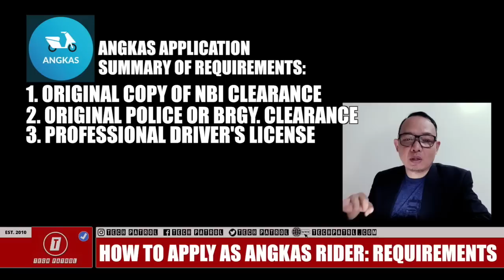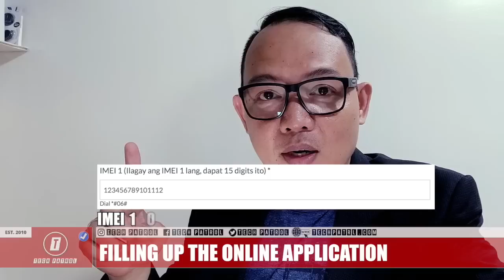[ TUTORIAL ] ANGKAS APPLICATION / HOW TO APPLY AS ANGKAS RIDER / PANO MAG APPLY SA ANGKAS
The underground Fat Loss Manual (PROVEN), papayat ka, bes!